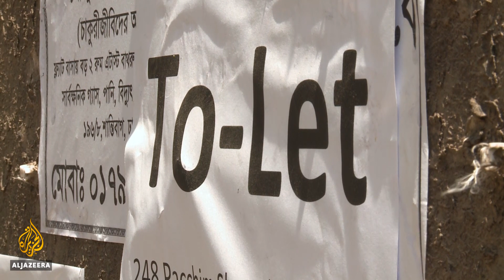Bangladesh economy: Tens of thousands of people left jobless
In Bangladesh, tens of thousands of people have lost their jobs because of the pandemic and have been forced to leave the capital, where they worked.
Many have simply run out of money and have no other choice but to return to their home villages.
The Bangladeshi government has announced billions of dollars in stimulus packages, but analysts say things will only stabilise when businesses are running as normal.

Al Jazeera’s Tanvir Chowdhury reports from Dhaka, Bangladesh.